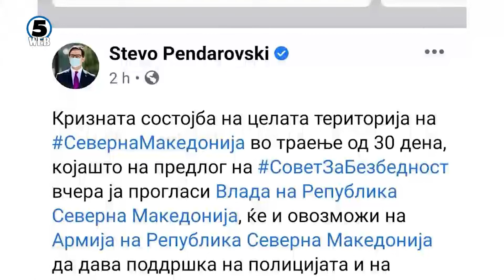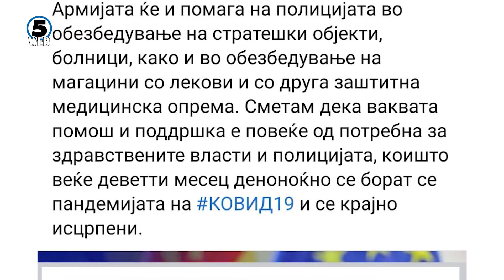Владата го задолжи Кризниот штаб да подготви акциски план и проценка на сите достапни ресурси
Македонија го живее првиот ден во прогласената кризна состојба која е предвидено да трае 30 дена.